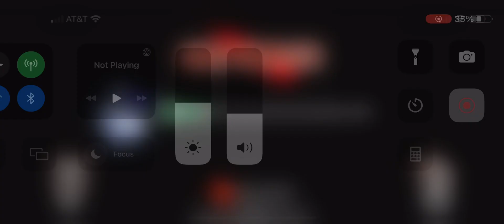Among Us on hide and seek